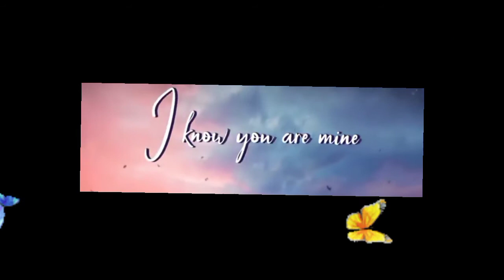jeans movie lovely whatsapp status.......